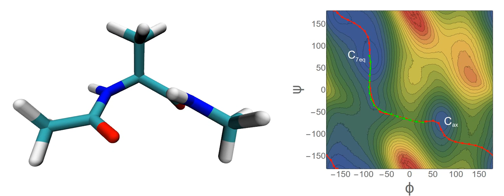Alanine Dipeptide Converged String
A converged string method calculation for alanine dipeptide from the C_7eq state to C_ax state.  All simulations were done in "vacuum" (i.e. no explicit or implicit water molecules), which is commonly used to benchmark rare event algorithms.